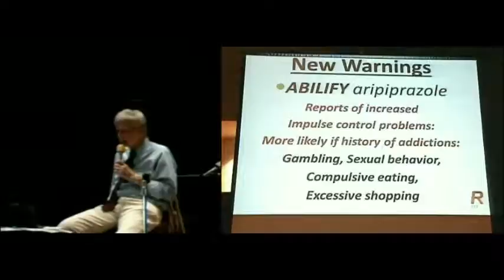Updated Developments in Psychopharmacology: About Abilify with John Preston Psy.D — J&K Seminars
Dr. Preston describes Abilify's properties that can make it an effective antidepression medication but that it can have challenging side effects.

Participants will be able to describe:
-Skills related to diagnosing psychiatric disorders and the possible need for psychiatric medications
-New approaches to the medication treatments of certain disorders, specific relapse prevention strategies and ways to improve medication adherence
-The limitations of pharmacologic treatments and the need for integrated approaches (combined use of medications and psychotherapy)
-The use and limitations of over-the-counter products

Topics:
Basic Considerations
-Stress-Induced Brain Damage & “Neuro-Protection”
-Non-Adherence and Involving the Family
-Sleep Disorders
-Low-Grade Thyroid Disease

Mood Disorders
-Major Depression
-Bipolar Spectrum Disorders

Anxiety Disorders
-Updates
-Experimental Treatments for PTSD
-Borderline Personality Disorders

ADHD
-Medication Treatments
-Changes in Diagnostic Criteria in DSM-5 & ICD10
-Over-the-Counter Products
-Circadian Stabilization & Other Experimental Treatments
-Questions & Answers

Questions? Contact J&K Seminars